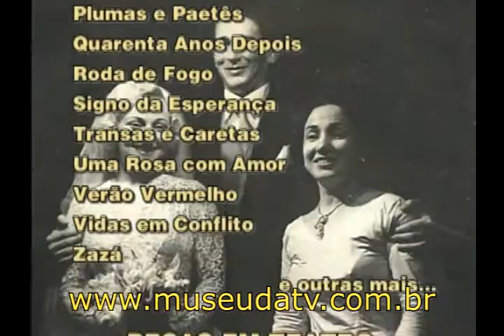Paulo Goulart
Depoimento de Paulo Goulart para a Pró-TV/Museu da Televisão Brasileira concedido em maio de 1998.